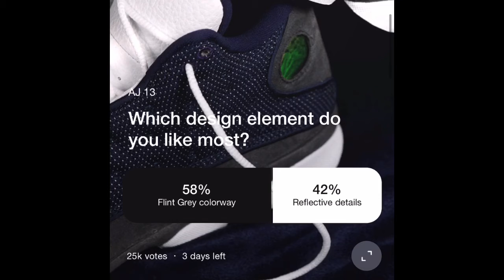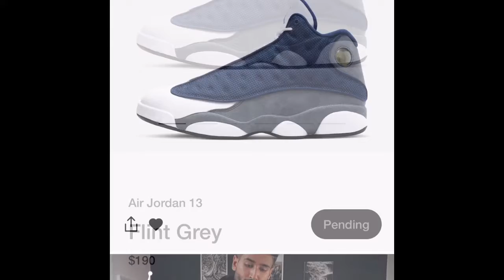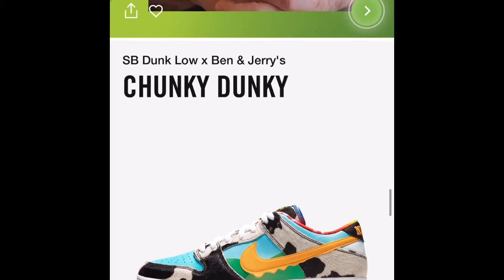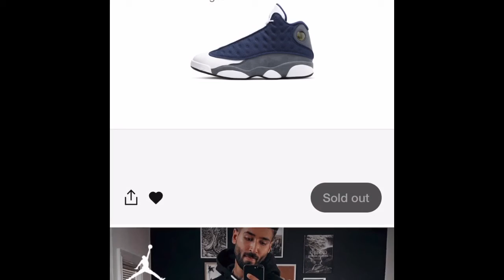I’m done with Nike and the sneaker app